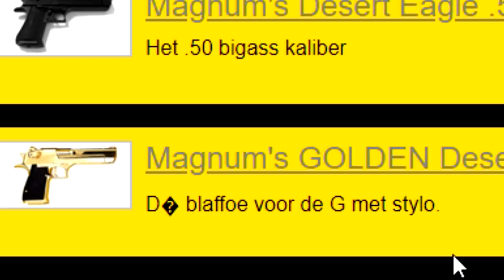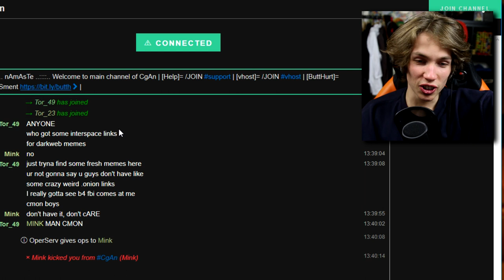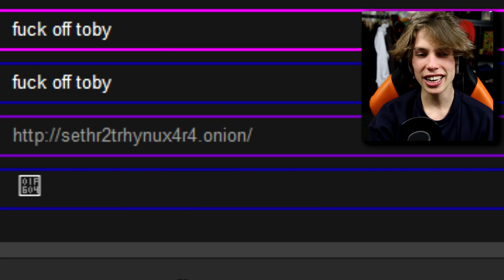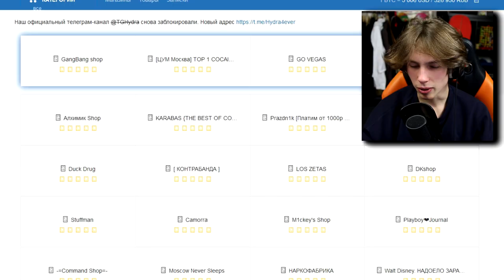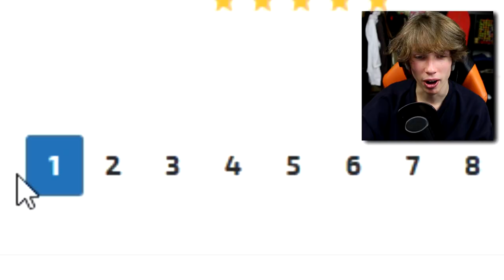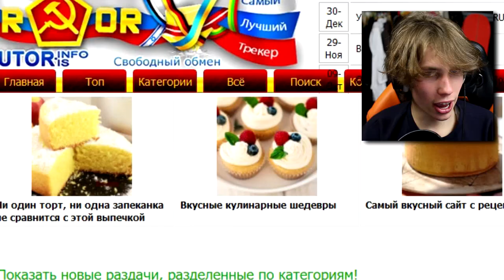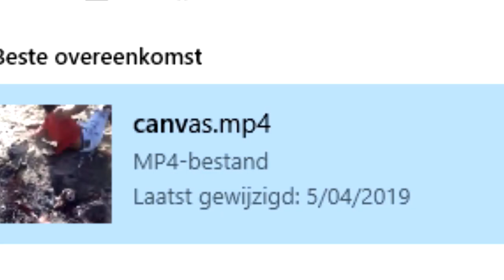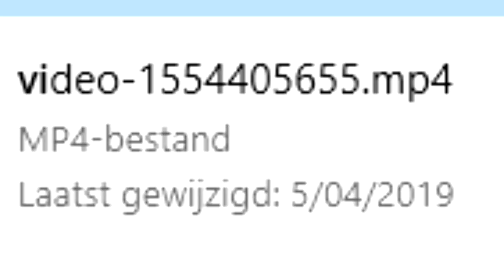VERBODEN VIDEO'S kijken op the DEEPWEB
my eyes, they hurt